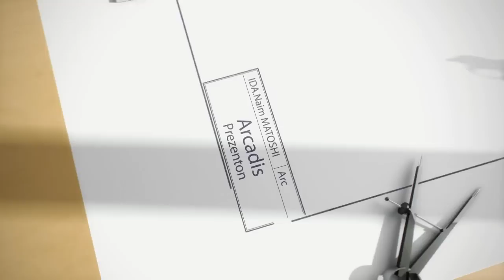Arcadis animacioni per Art Construction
Arcadis-Artconstruction